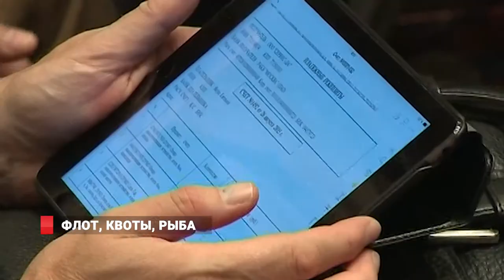ФЛОТ,КВОТЫ,РЫБА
Рыбацкая общественность России, Польши, Норвегии и стран АТР обсудят освоение ресурсов мирового океана на 13ом Международном конгрессе рыбаков. Он пройдет в Приморье с 4 по 5 октября. Одна из  целей конгресса – выработать совместные решения развития рыбной отрасли.  Сегодня серьезный вклад в продовольственную безопасность страны вносят приморские рыбаки. Около 20% общероссийского вылова обеспечивает именно Приморский край.